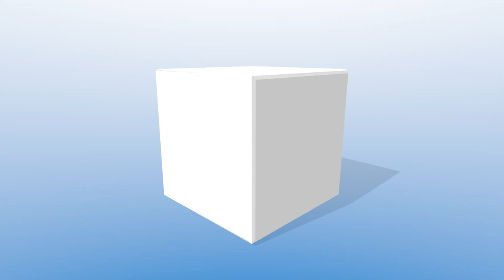Happiest of Birthdays Wally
Happy Birthday in the year 2016 Wally Moore!!!